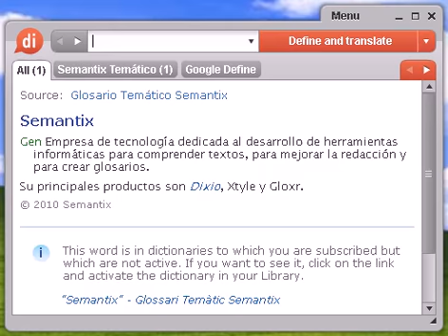Definición de moto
moto, diccionario, define, definir, significado, español, castellano, Dixio, motos